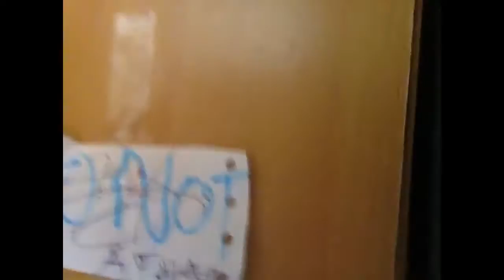(28) subscribers to Tyler James show like